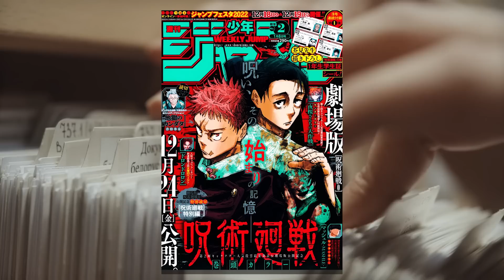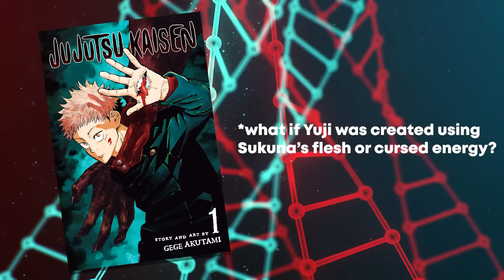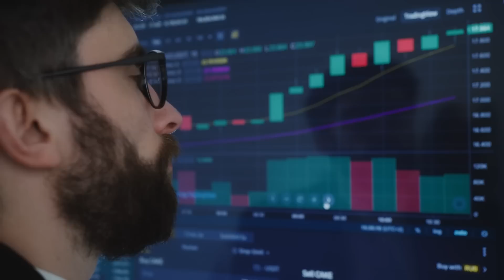The Day Yuji Faced His Monster (Jujutsu Kaisen)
jujutsukaisen
jujutsu kaisen
jjk 214
yuji vs sukuna
yuji
sukuna